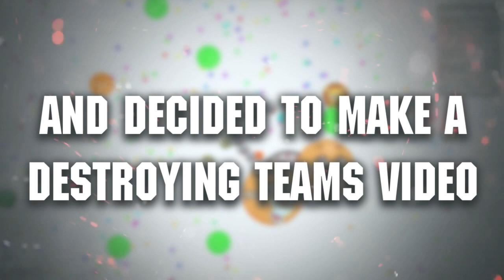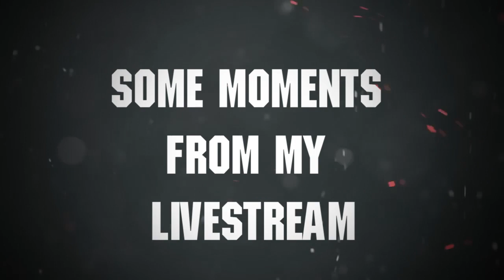Destroying Teams in Agario - Solo Gameplay in Party Mode ! Best Moments ?!?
150 LikeS For Part 2  ( ͡° ͜ʖ ͡°)

Ill start making more Destroying Teams videos !

Use my ign ^^ -
活☯ 𝑅&𝐸☯ 猛ˢʷᵃᵍ
𝑅&𝐸☯ 猛ˢᵃᵛᵃᵍᵉ
ƝƁƘ☯𝑅&𝐸ˢᵃᵛᵃᵍᵉ
ΔCŦ★  ☯𝑅&𝐸ˢʷᵃᵍ